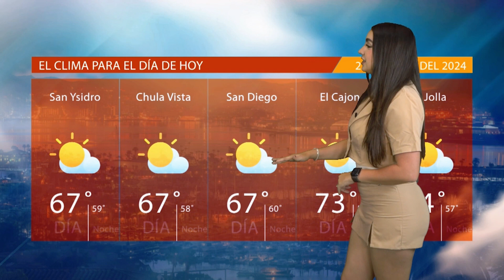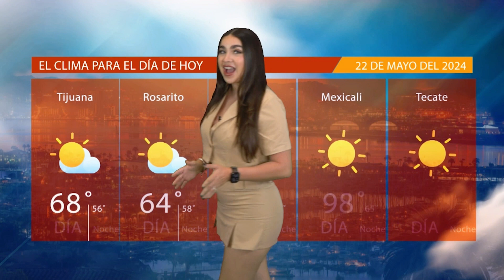El Clima en San Diego para hoy 22 de Mayo 2024, con Paola Guerrero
📺️De lunes a viernes por KSDYNoticias a las 8AM en el canal 50.1